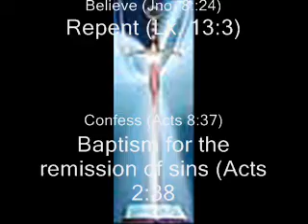MAEFT1p2_0001.wmv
This is the second part of the first video.
In Christ Jesus
Jerry McDonald